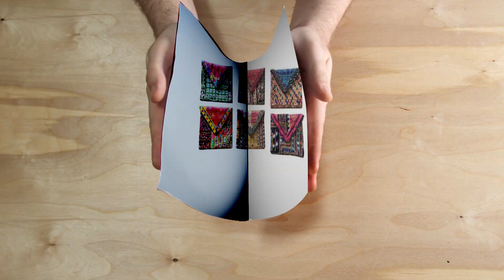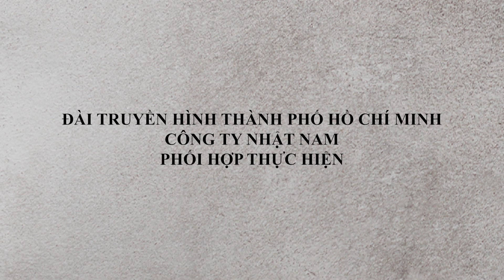Trồng RAU SẠCH Tại NHÀ | TUYỆT ĐỈNH TỀ GIA | TẬP 39 | HTV7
TUYỆT ĐỈNH TỀ GIA là chuỗi chương trình giới thiệu về các nhân vật, họ không chỉ giởi trong lĩnh vực chuyên môn mà họ còn có những đam mê sở thích về tề gia nội trợ như nấu ăn, may vá, thuê thùa, cắm hoa... Chính sự đam mê và sở thích đó đã giúp cho họ có nguồn năng lượng tích cực để chăm sóc bản thân và đình mỗi ngày một tốt hơn và góp phần cho sự thành công trong lĩnh vực mà họ đang theo đuổi. Mời quí vị và các bạn đón xem chương trình vào lúc 15h50 chủ nhật hàng tuần trên HTV7